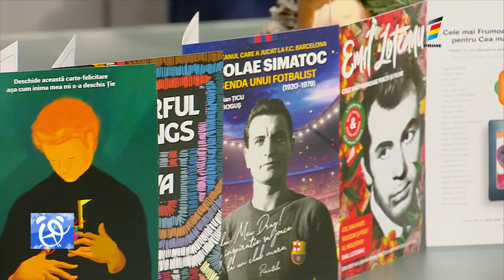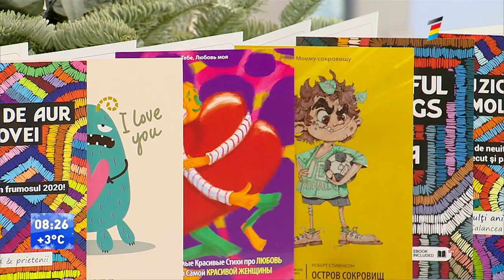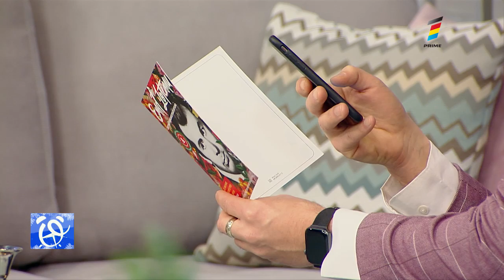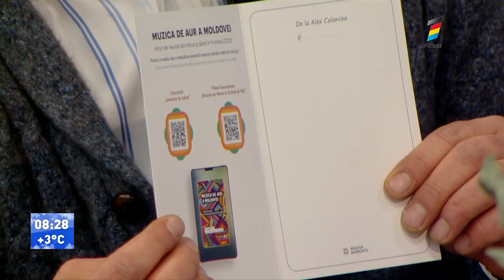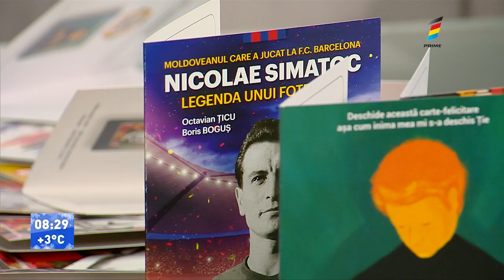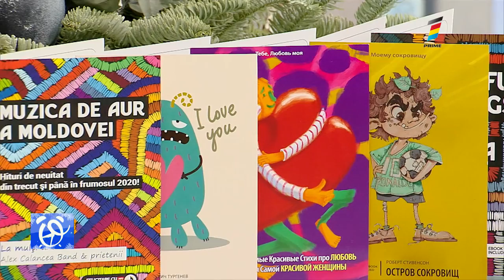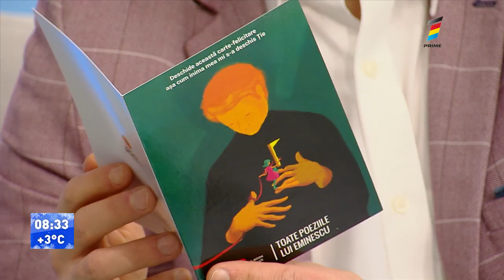O LUME INTR-O FELICITARE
Mariu Marin, ne-a prezentat astăzi cărți poștale care ne oferă “lumea digitală pe suport de hârtie”